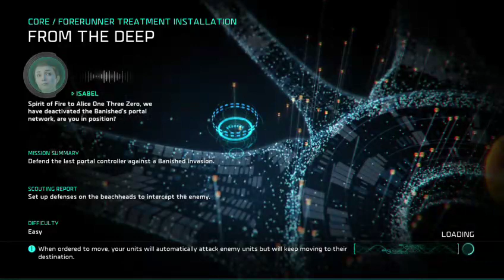Let's Stream Halo Wars 2 Ep 4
Follow The Console Twitch ( For PS4 and Xbox 1, Switch, and previous Gen ) : slicedchicken4802

PS : Games suggestions will be put on a google drive list should games be suggested and at least get one video.

For Halo Wars 2 : It seems Halo Wars 2 also has music in the cutscenes.  I do not believe this a is a bad thing it keeps the feeling that there is not a physical thing missing from the cutscenes and keeps the mood good.  I want to say that I turned the music off in the settings and that the copyright gods forgive me if I could turn the music fully off I would do to there being music out of my control in the cutscenes.